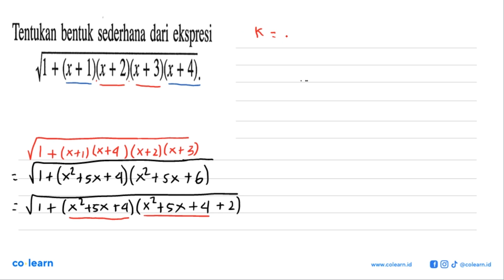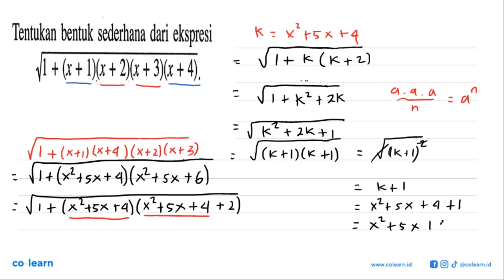Tentukan bentuk sederhana dari ekspresi V1 + (x + 1)x + 2)x 3)x 4) . +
Topik atau Materi: Operasi pada Suku Banyak - Polinomial - ALJABAR - Matematika Kelas 11 SMA - K-13

00:00 : Bedah Soal
01:00 : Konsep, rumus dan pengertian Operasi pada Suku Banyak
01:18 : Langkah penyelesaian soal
04:48 : Jawaban akhir
05:18 : Penutup